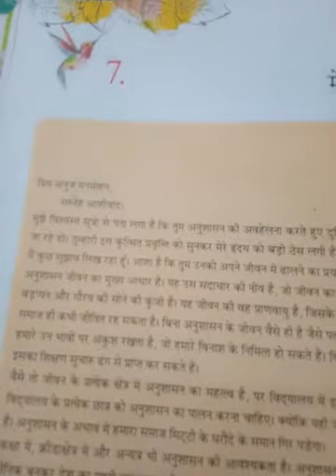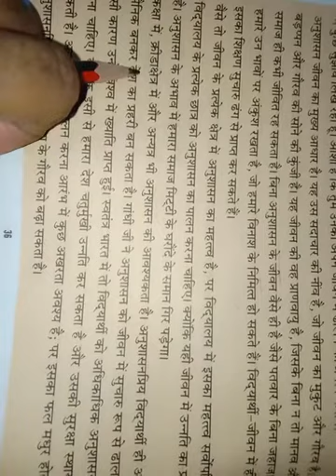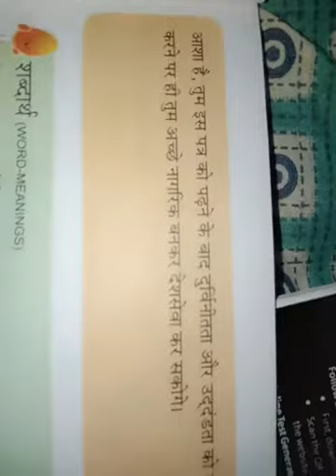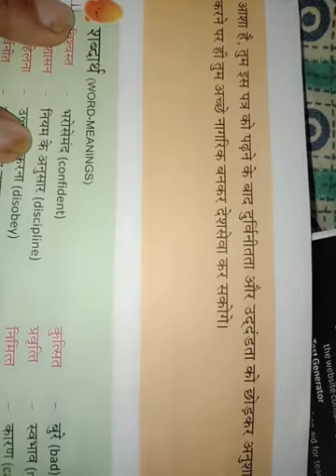Class 4th (26th video) Ch-7th Vidhyalay m anushasan